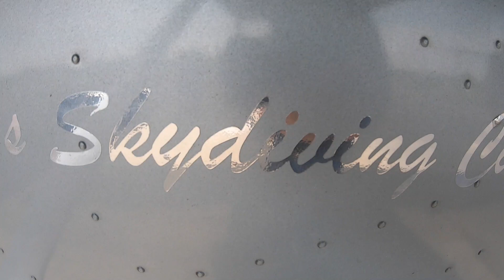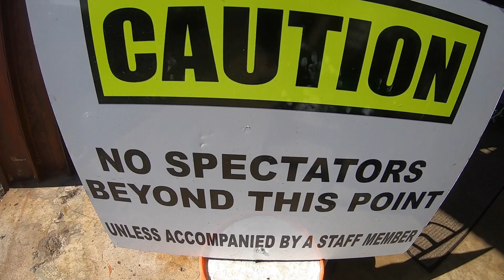Ruby Makes a skydive!! 7:20:19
Way to go Ruby!  You rocked it.    Tandem skydive at Explore Free Fall.